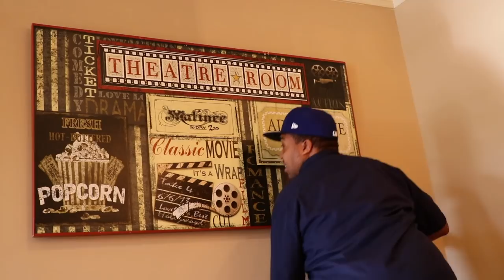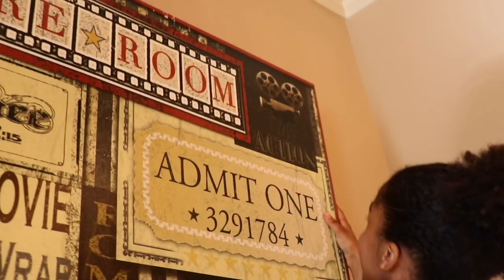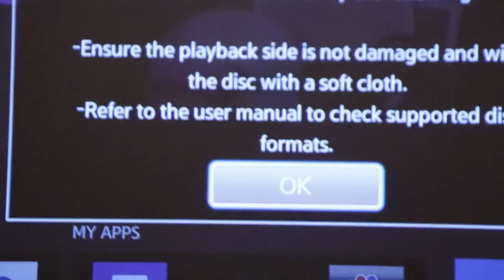MOVIE THEATRE HOUSE TOUR!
We give you guys a tour of our movie theatre!

Hey and welcome to Onyx Family! We are a family friendly channel and love to play with toys, have cool adventures and get into some funny situations! Join Shasha, Shiloh, Shalom, and Sinead for fun adventures!

Onyx Kids has many adventures with creepy characters, slimy situations, fun toys, giant candy, tasty food, and wacky friends. Join these crazy kids as they celebrate fun holidays like Christmas, Valentine’s Day, Halloween, and Thanksgiving. Come along as they play together while making play houses, having food fights, nerf battles, pranking each other, and escaping sticky situations. Onyx Kids is a family of four children that love to have fun and adventure!